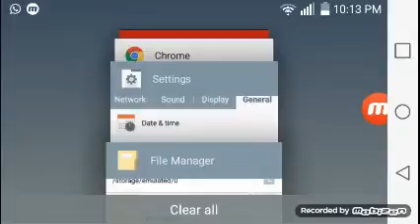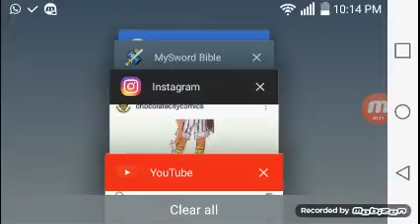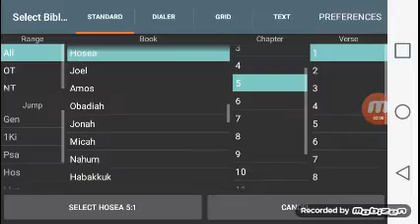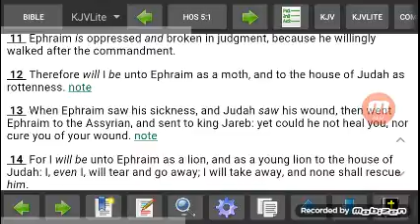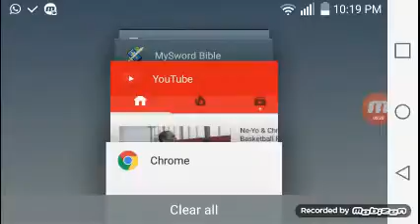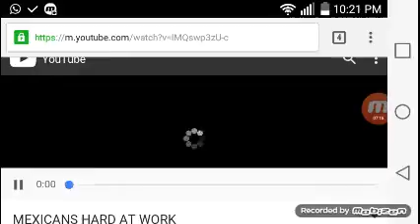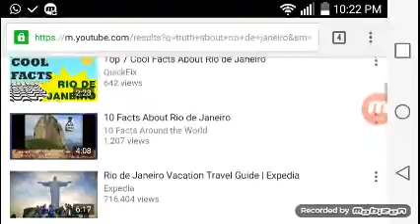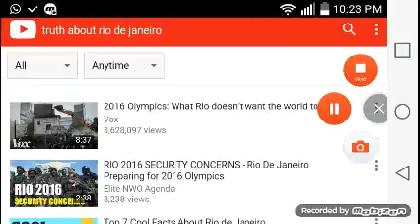Ehpraim Is Afflicted!!